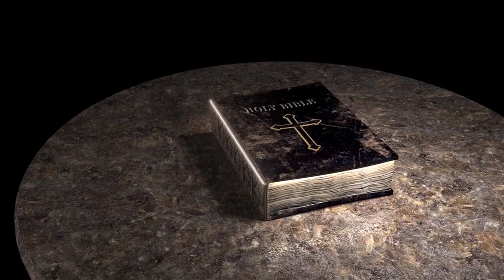Kromka Słowa [#1168] || 17 czerwca 2023 || Łk 2, 41 – 51